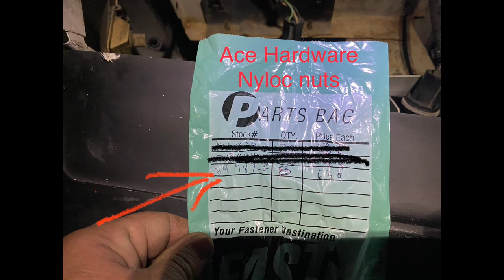Building KITT episode 3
911rescuediver.com builds the Knight Industries Two Thousand aka KITT as featured on the hit TV show Knight Rider.  KITT gets some new technology since his creation in 1982.